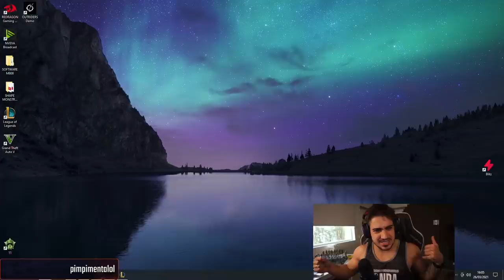UMA KILL MUDA TODA A HISTÓRIA DO JOGO